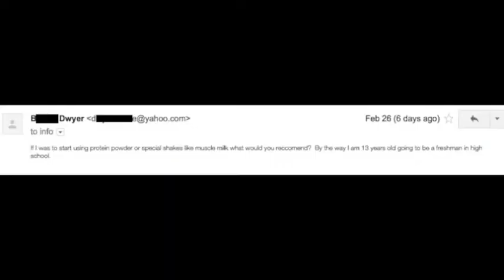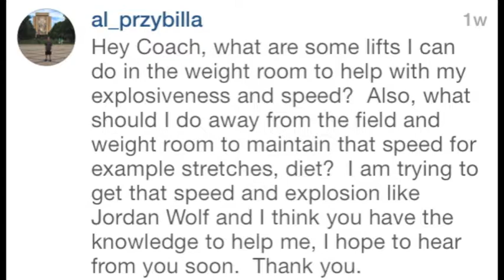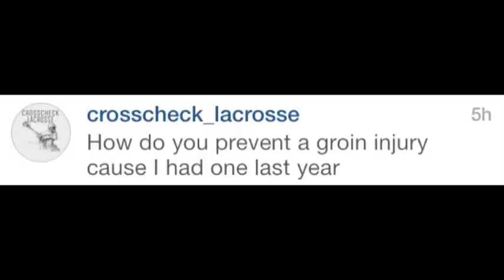The AskCoachMurph Show: Ep. 10 - Supplements, Speed Maintenance & Injury Avoidance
Leadership/Accountability/Teamwork